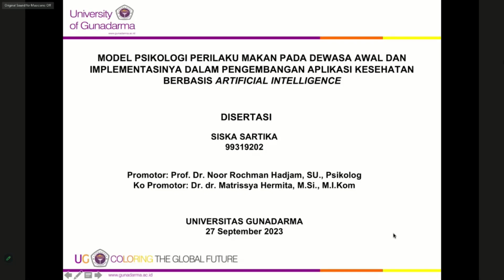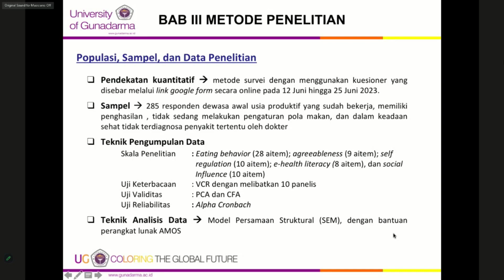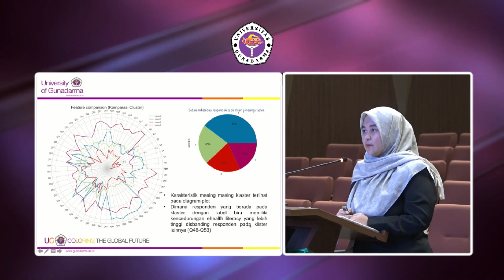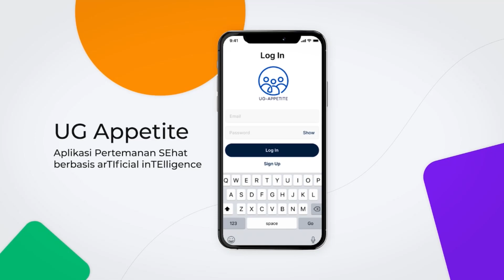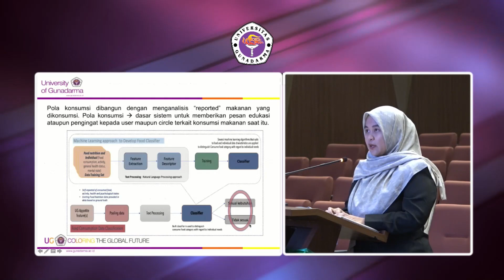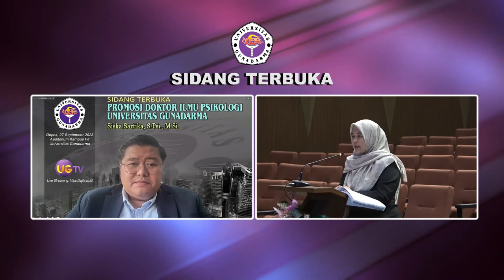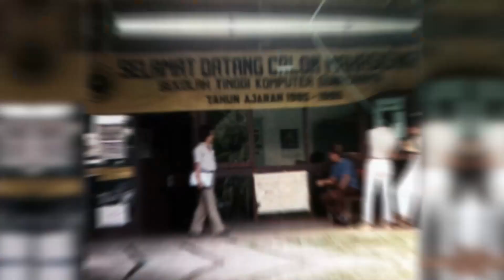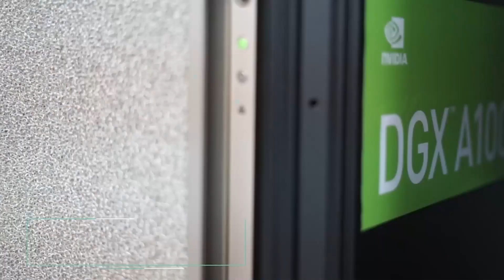Sidang Doktor Siska Kartika, S.Psi., M.Si